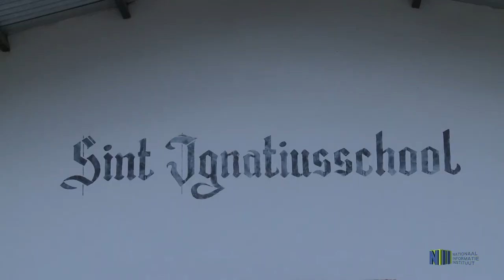DC PARAMARIBO NOORDOOST START SCHOONMAAK AKTIE ISM GEDETINEERDEN